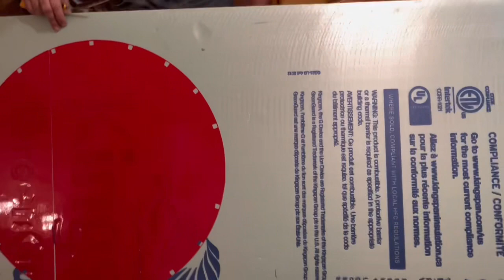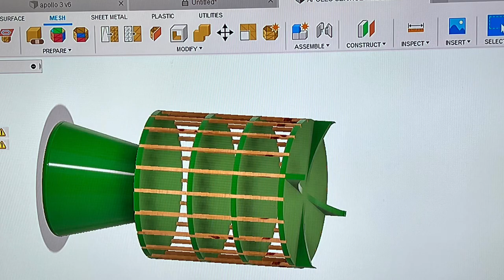DZG 1/6 scale Apollo and service module kit build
This is an assembly video of a 1/6 scale Apollo model kit. You can find this model at Danger Zone 3D printing. Simply message them to order this kit. Link is below